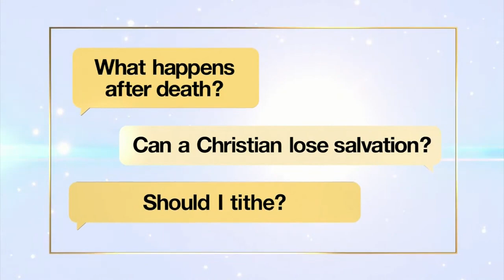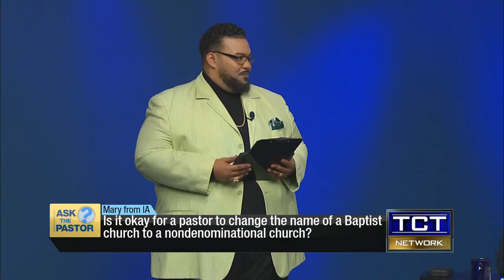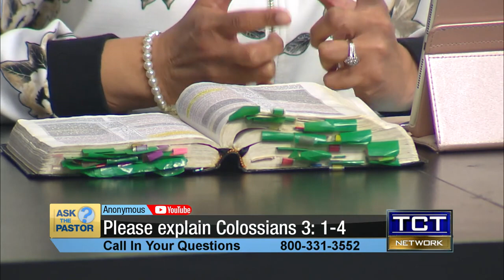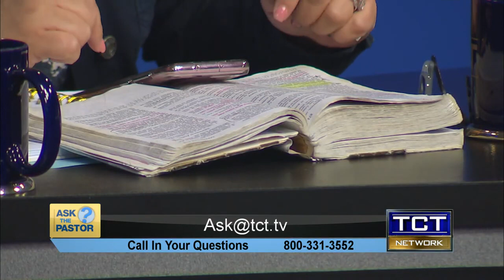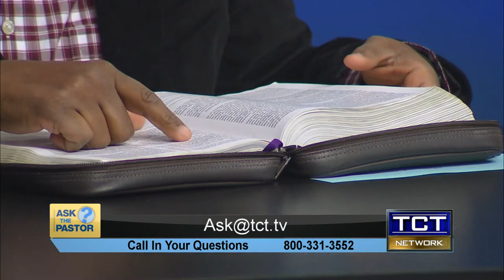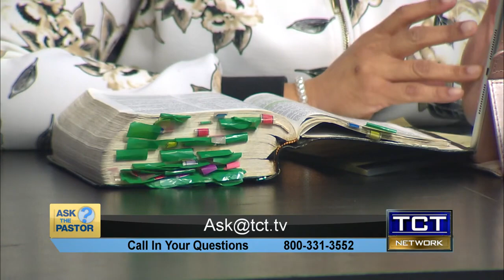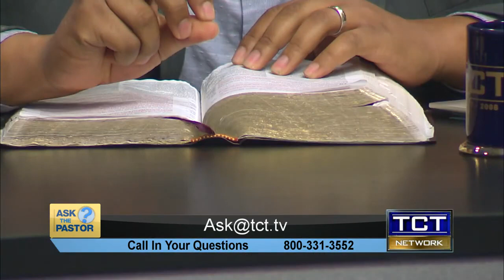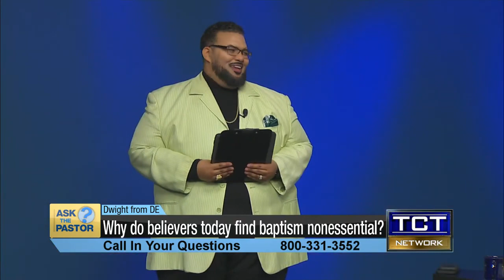ASK THE PASTOR : 3.24.23